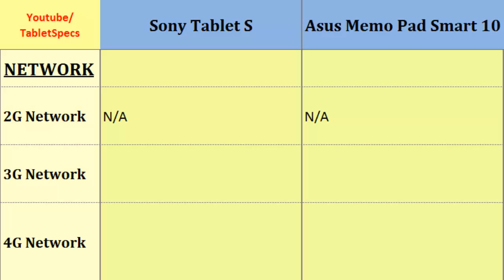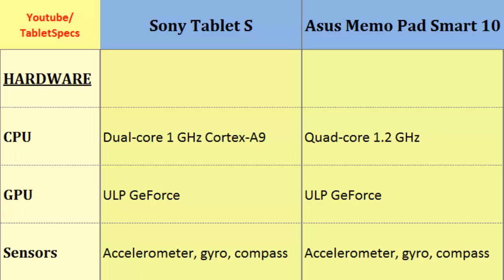Sony Tablet S Versus Asus Memo Pad Smart 10, differences, specifications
Sony Tablet S Versus Asus Memo Pad Smart 10, differences, specifications : Tablet S VS Memo Pad Smart 10, Compares with: Dual-core, 1 GHz Cortex-A9, 800 x 1280 pixels, 9.4 inches, Quad-core, 1.2 GHz, 1280 x 800 pixels, 10.1 inches, Dimensions, Speed, Network, Protection, Display, OS and others